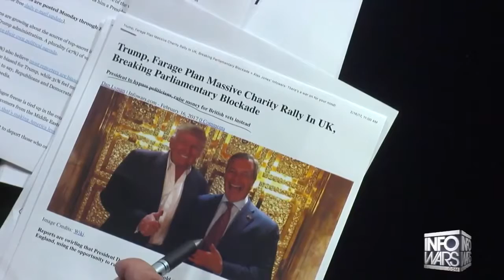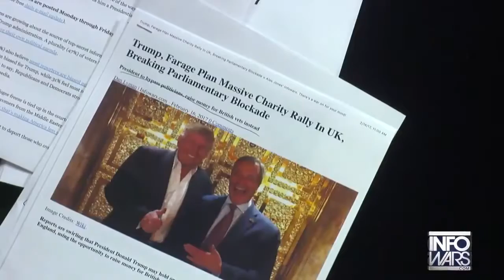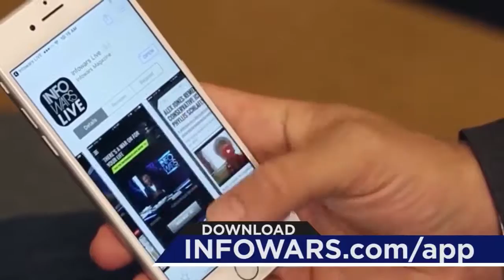CIA Declares War On The President!